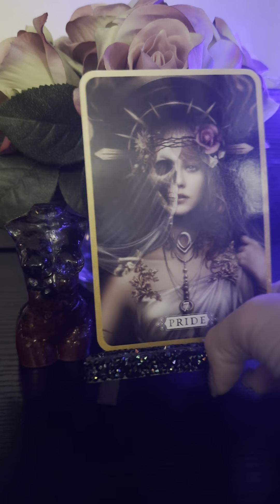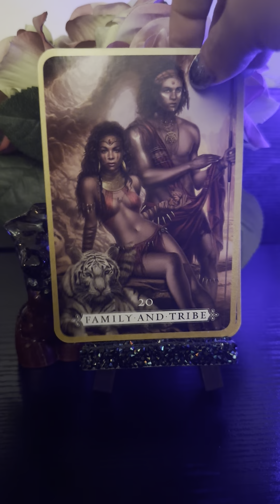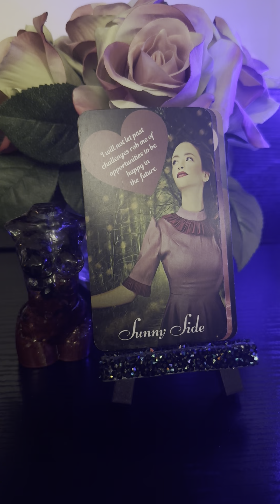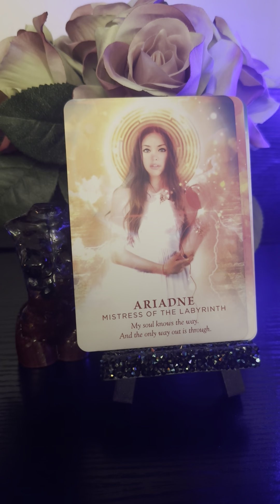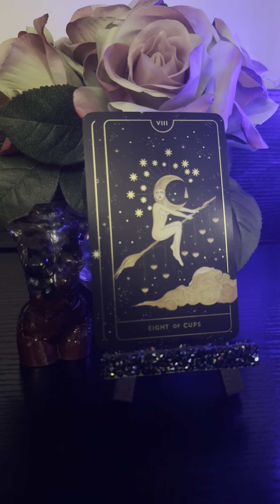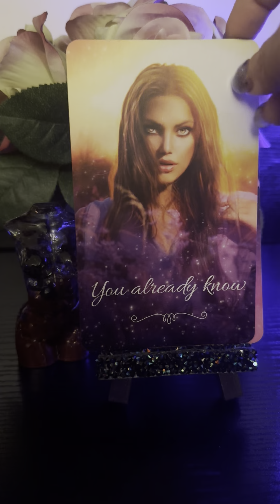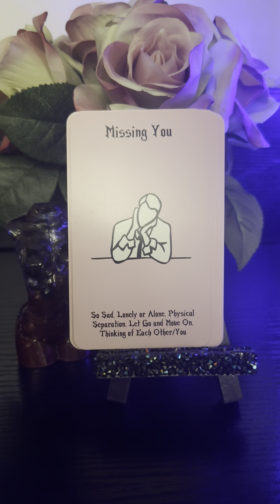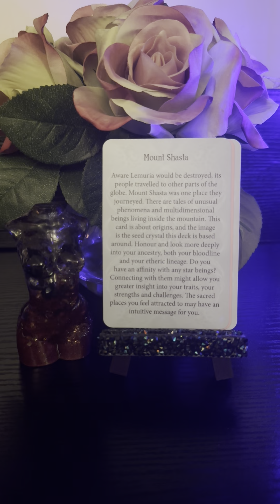🌹Awaken The Divine Feminine Reading🌹The Journey Bringing Awareness To DF & Her Connection to DM🥀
✨Hello magical butterfly!  I hope you are having a

✨Healing Sessions:
✨Pre-Recorded Sessions:
💚Shadow Guidance
🌹Past Life Connection Healing Session

✨1:1 Sessions:
💕Soul Journey Activation
🌹Awaken The Divine Feminine Coaching
•30 min & 1 hour  sessions via Zoom (recorded)
✨Enchanted Butterfly Reiki Sessions:
•30 minute & 1 hour sessions via Zoom (not recorded)

💗Mini Readings: 1 Question & Mini Love Reading (past, present, future - 3 card pull) ✨Decks: Spirit Baby Message Deck & Swan ♥️Butterfly Twin Flame Music Deck
✨Divination Tools: Love Manifestation Kit